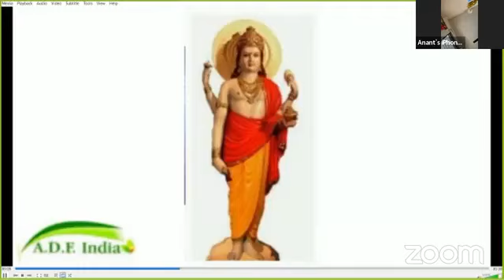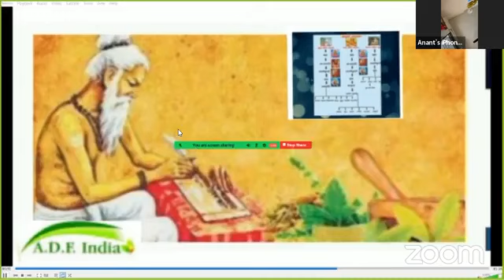Superhit स्त्री रुग्ण क्लिनिकल संभाषा शिक्षक दिवस विशेष सत्र 05-09-2023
​हमारे फेसबुक पेज पर विजिट करें।
*Share The Link as much as possible